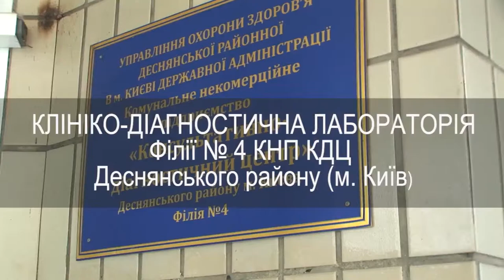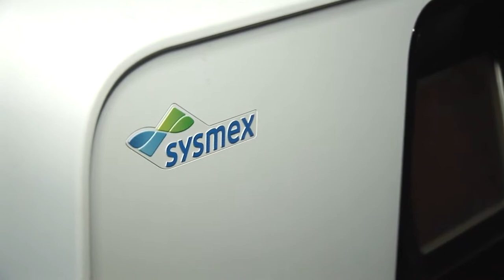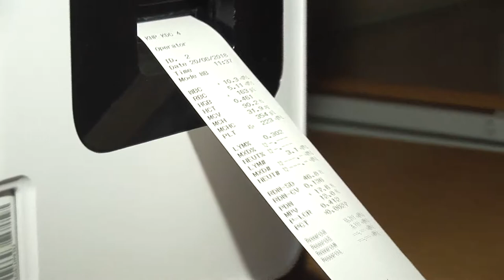Клініко-діагностична лабораторія філії № 4 КНП КДЦ Деснянського району (м. Київ)